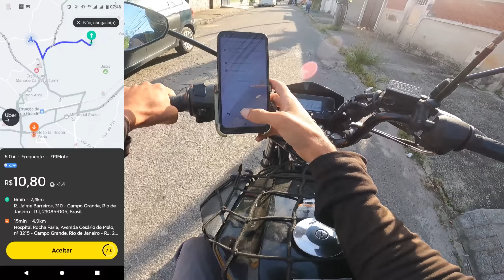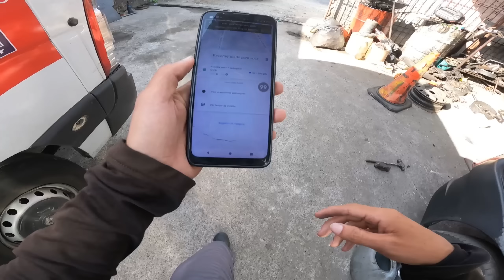DAS 07:00 AS 09:00 DA MANHÃ NA 99 MOTO E UBER FLASH!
Só o turno da manhã na 99moto e uber flash, quanto fiz? VEJAM...

Salve salve, rapaziada! Bom dia, boa tarde e boa noite! Como é que vocês estão? eu to de boa.

Equipamentos:
Camera GOPRO HERO 9 BLACK
Microfone DUDACELL

Moto:
Factor 150 2021/2022